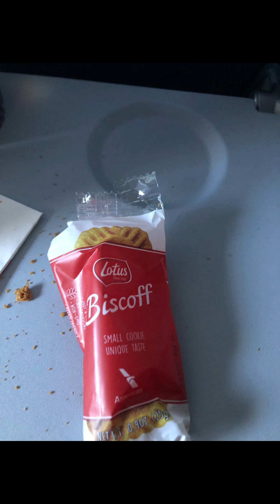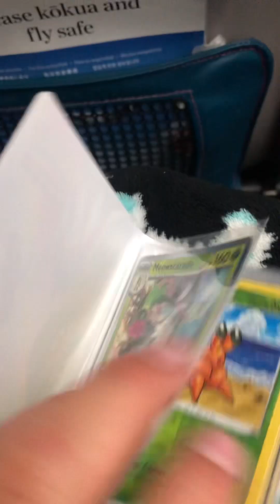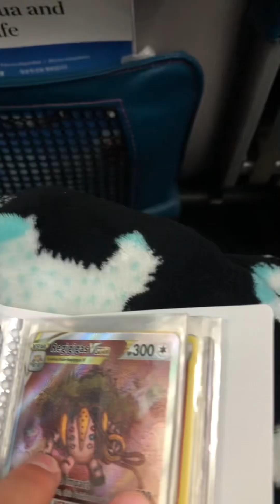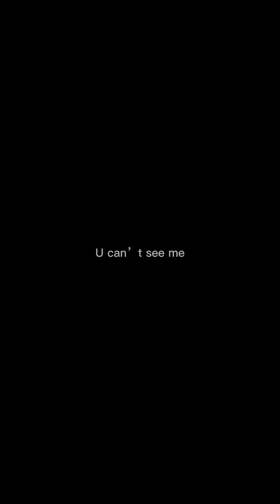I went to Hawaii and vlogged the whole thing!!!